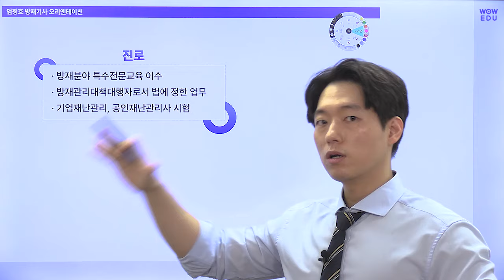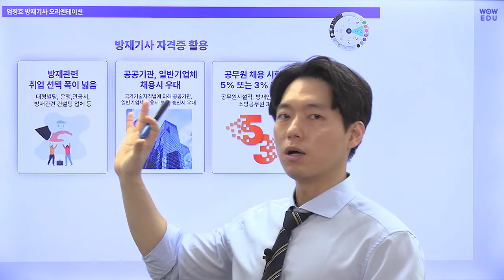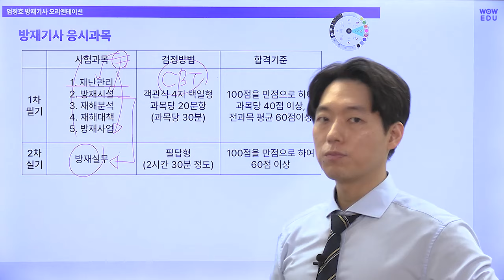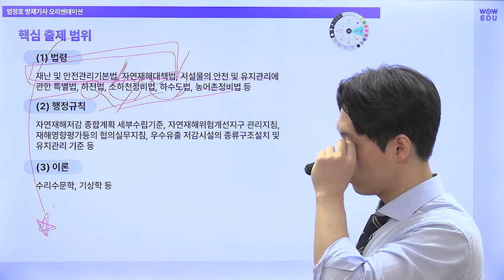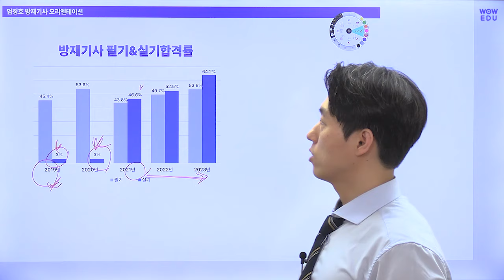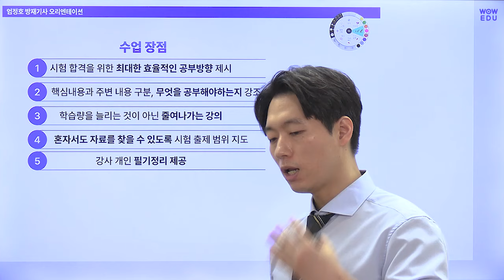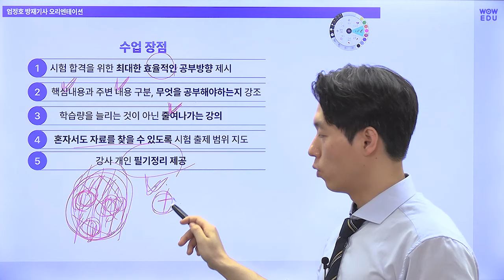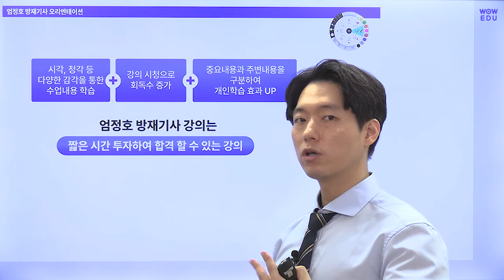방재기사 자격증, 와우에듀에서 쉽고 빠르게 방재기사 초단기 합격반으로 준비하세요!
방재기사 전문가 엄정호 강사님의 단기합격, 핵심 노하우 전수!
가장 쉽고, 빠르게 와우에듀 방재기사 초단기합격반으로
방재기사 자격증 취득해보세요.

시험 준비 걱정 NO!
핵심만 압축해서 시험에 나오는 내용만 정리한 이론강의와
강사님이 직접 정리한 방재기사 전범위 핵심 요약정리집을 제공해드립니다.

step1. [필기] 핵심이론
step2. [실기] 방재실무 핵심이론
+ 전범위 핵심요약정리집

안전한 미래를 위한 첫걸음, 방재기사 자격증!
와우에듀에서 지금 바로 시작하세요.